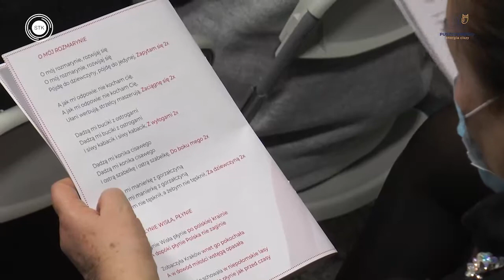Koncert "O wolności śpiewamy"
Orkiestra Uniwersytecka CKS Uniwersytetu Przyrodniczego w Poznaniu pod dyrekcją Mateusza M.J. Sibilskiego oraz Scena Muzyczna Teatr Puls wystąpili w hali widowiskowo-sportowej w Puszczykowie z okazji rocznicy odzyskania Niepodległości.